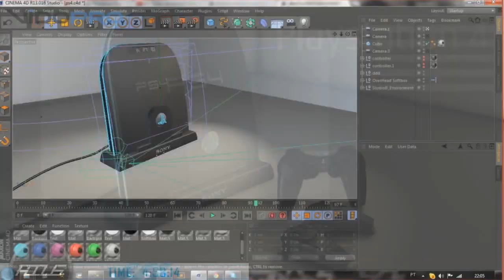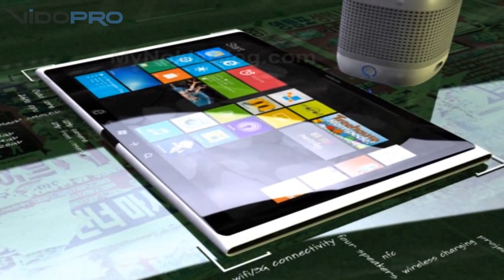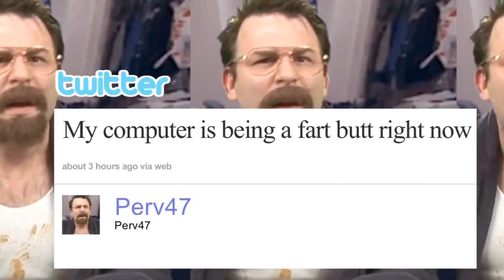Новости 4: планшет от Nokia, Playstation 4 и прочее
смотрите видеоновости на каждый вторник и четверг. Если есть интересные вопросы, то задавайте, будем искать для вас!

Планшете от Nokia;
 Playstation 4;
 Взломе Twitter;
 Портативном зарядном устройстве от Duracell;
 том, как Fujitsu научилась передавать информацию через видео.